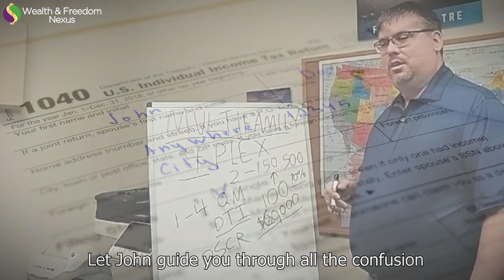WFN #070 – Buy BACK your TIME with Real Estate! Suja of Luxe Capital gives options how.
From a self-storage syndication to an upcoming short term rental fund, Suja has hit the ground running as an up and coming syndicator.  She wants to help NON-accredited investors SNOWBALL their wealth without the risk and volatility of the stock market.
If you are a non-accredited investor, the only way to get in the game is to do your due diligence on the operators and NETWORK, NETWORK, NETWORK so you learn about these deals!

RESOURCES MENTIONED:
Money Honey Rachel
Suja’s Screw The W2 appearance
Luxe Capital
My appearance on Suja’s podcast

🌴ECI DEVELOPMENT 🌎
💡Lightbulb Podcasting 🎙️